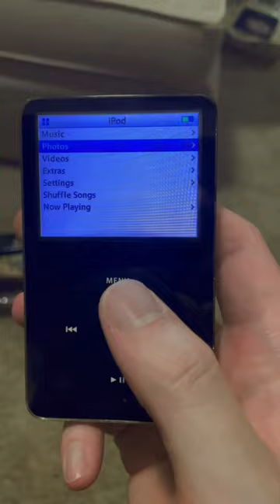Did You Play Brick On Your IPod?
I played brick probably more than the average person 😅